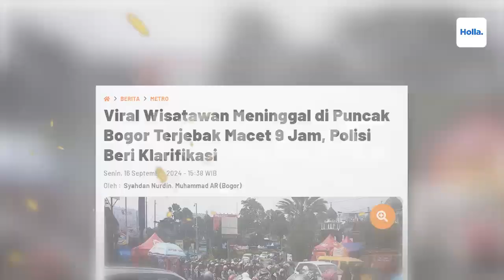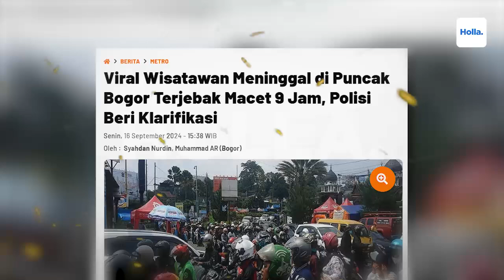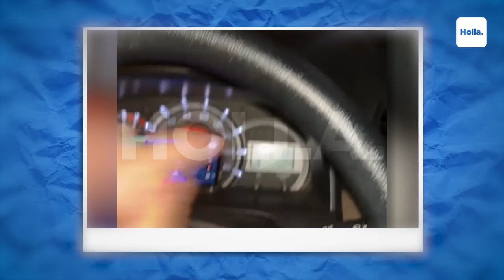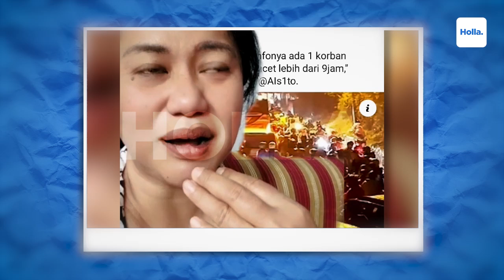Reaksi Netizen Libur Panjang, Puncak Bogor Macet Parah! Sampe Ada Yg Meninggal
Pemprov Jabar menyebutkan bahwa kemacetan yang terjadi di kawasan Puncak Bogor pada Minggu 15 September 2024, murni karena kapasitas berlebih di kawasan tersebut dari jalan raya, sampai akses wisata yang tak bisa menampung banyaknya kendaraan pengunjung yang datang. Satlantas Polres Bogor mencatat sebanyak 140 ribu kendaraan mulai dari roda dua hingga roda enam melintas di jalur wisata Puncak selama 24 jam pada Minggu 15 September 2024.